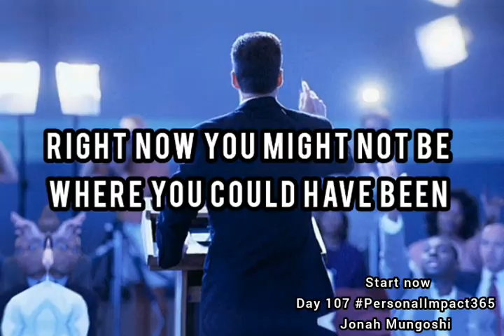Day 107- Start now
Personal Impact 365 Day Action Coaching - Day 107 Jonah Mungoshi
Considering your potential, that is your talent, knowledge and skill right now you might not be where you could have been but you know what, if you start right now you will, in the fullness of time, be where you can be..